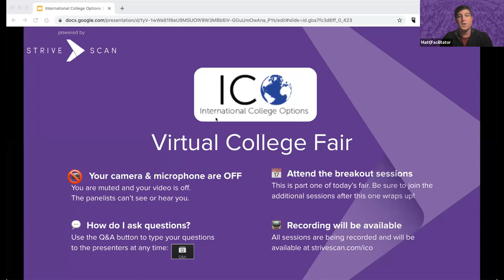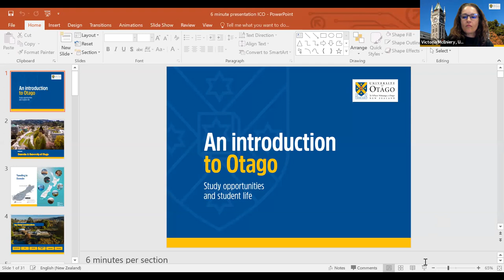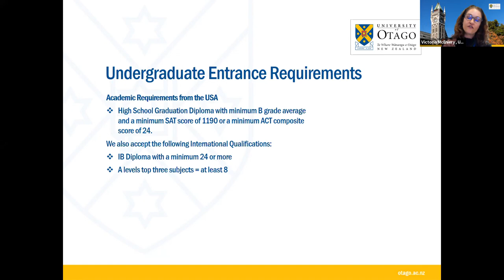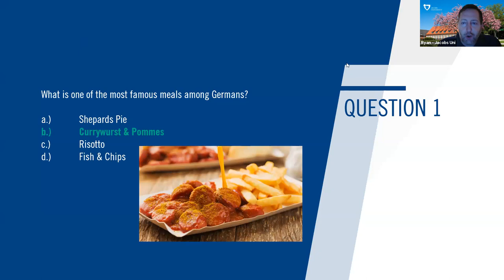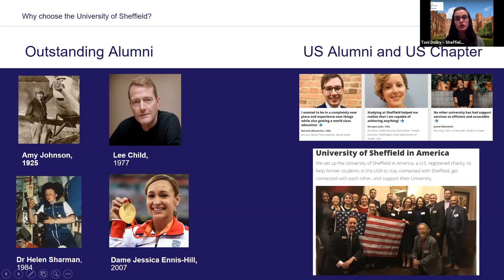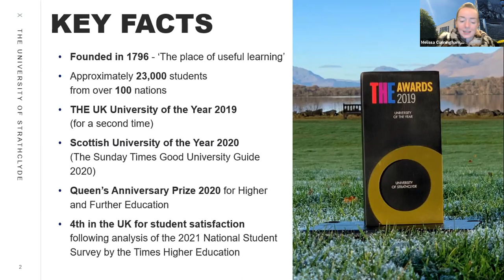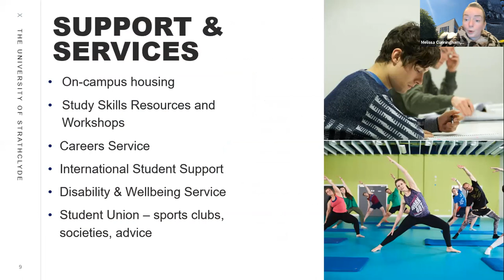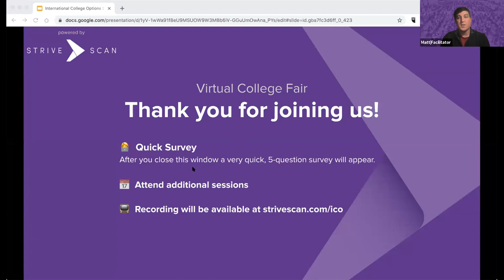Session A7 - International College Options Virtual Fair - November 16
In this session, you will hear from the following institutions:

Queen's University
University of Otago
Jacobs University
The University of Sheffield
University of Strathclyde